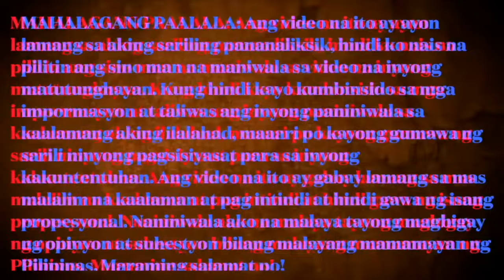SA WAKAS! MGA NAKAKATAKOT NA PLANO NI PBBM LABAN SA CHINA, ISINIWALAT NA!!